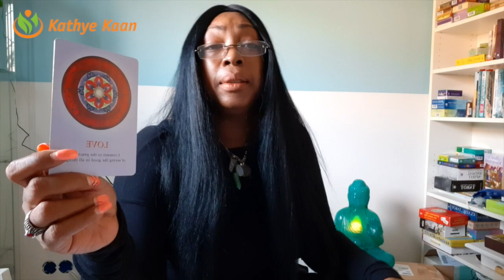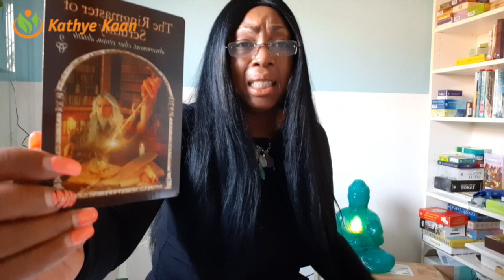SCORPIO 2020 FORECAST 💕JANUARY 💕 FEBRUARY 💕 MARCH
Kathye